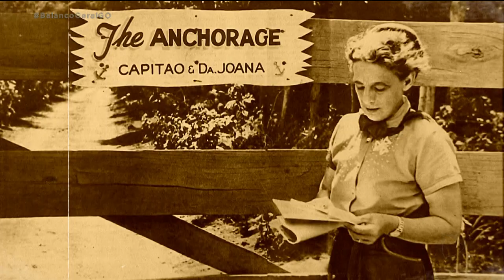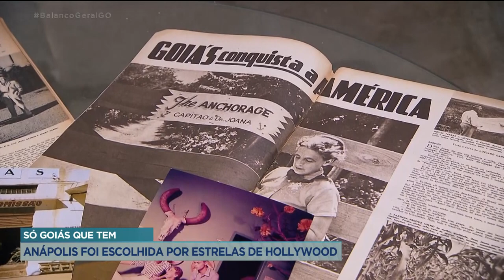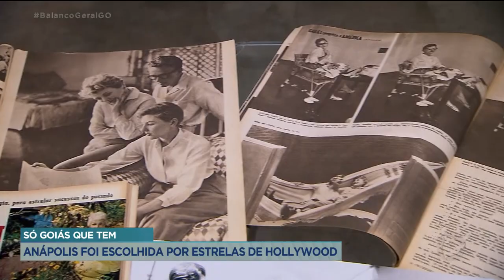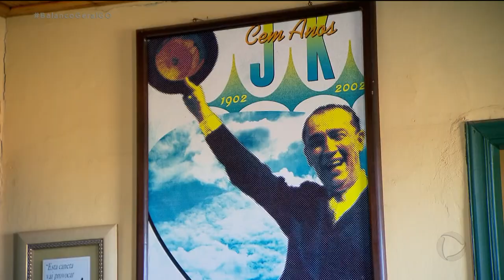SÓ GOIÁS QUE TEM - ANÁPOLIS: A TERRA DAS OPORTUNIDADES.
HOJE NO SÓ GOIÁS QUE TEM, VOCÊ CONHECER DETALHES DA HISTÓRIA E FUNDAÇÃO DE ANÁPOLIS. O MUNICÍPIO QUE QUASE FOI ESCOLHIDO COMO CAPITAL DE GOIÁS, FOI VISTA POR IMIGRANTES E ATÉ ATRIZES DE HOLLYWOOD COMO A TERRA DAS OPORTUNIDADES... SEJA PARA O COMÉRCIO OU PARA CRIAR A FAMÍLIA, NUM LUGAR TRANQUILO E ACONCHEGANTE. VAMOS VIAJAR JUNTOS, A PARTIR DE AGORA, NO SÓ GOIÁS QUE TEM.